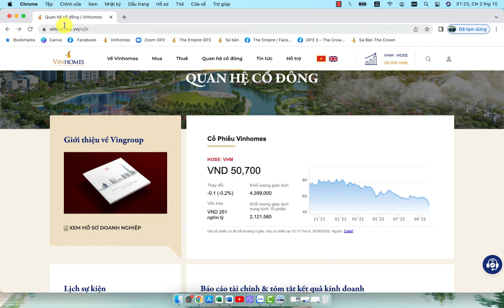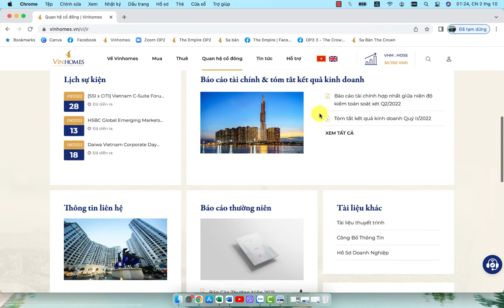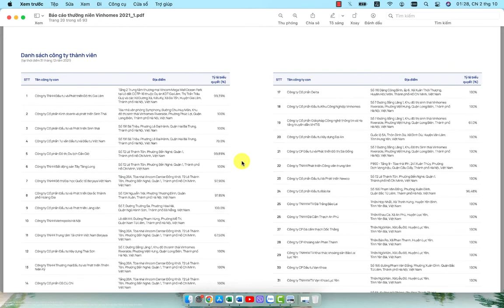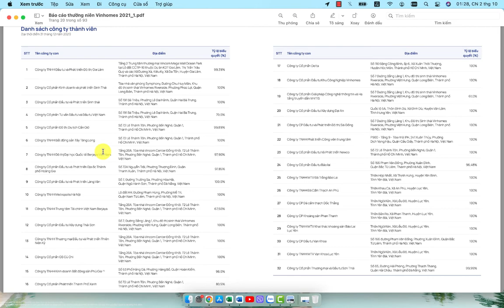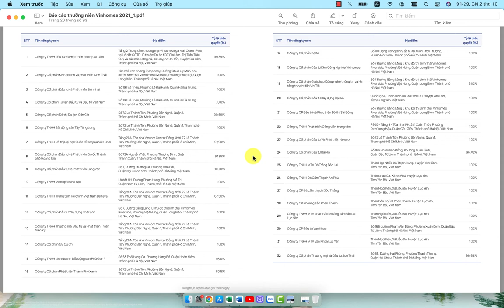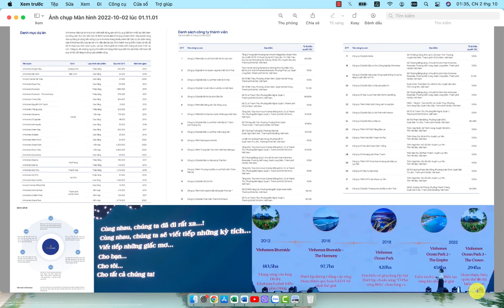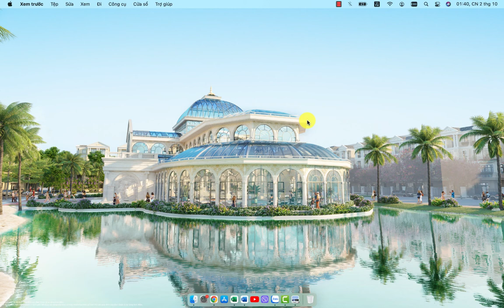Chủ đầu tư uy tín mọi vấn đề luôn được công khai, minh bạch.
Cập nhật thông tin chính thống và có sự phân tích cho riêng mình để có những quyết định đúng đắn mỗi khi ra quyết định với các thương vụ đầu tư BĐS giá trị lớn.

Tin theo phong trào, tin "lá cải", tin câu view, câu like đều là những câu chuyện thường ngày với sự phát triển của khoa học kỹ thuật. Đọc tin, lọc tin để có những tin tốt mỗi khi ra quyết định và tránh mất thời gian vô bổ không cần thiết đó là việc mình làm mỗi ngày.